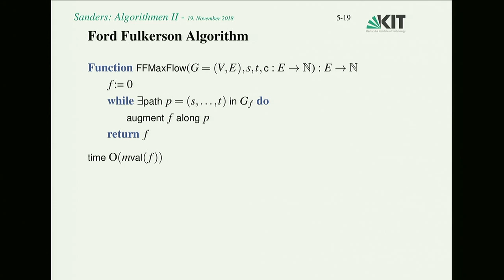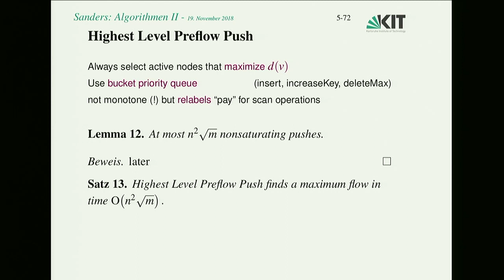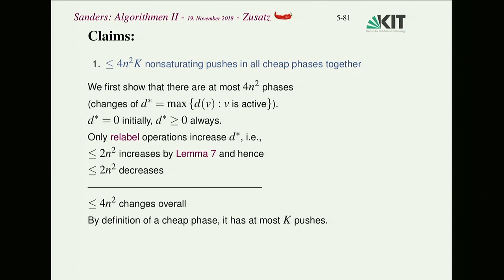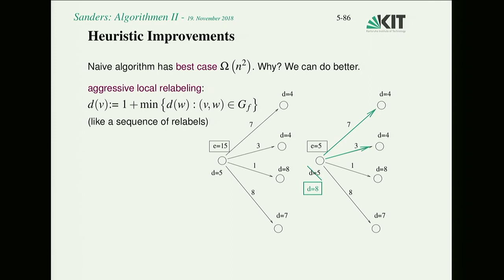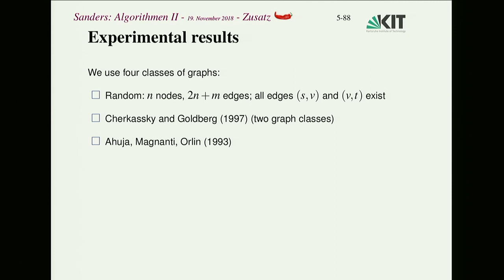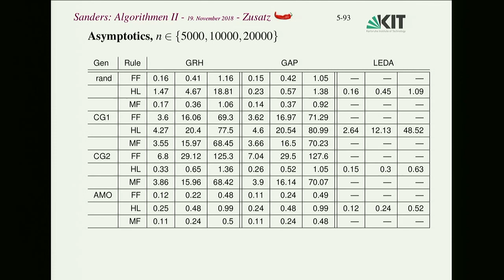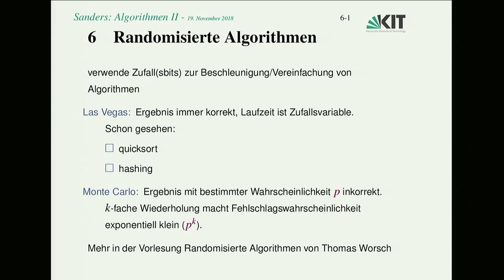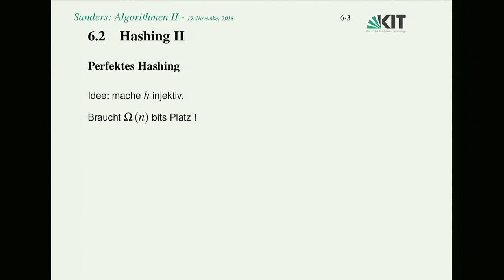11:Ford Fulkerson Algorithm, Blocking Flows, Random Graphs, FIFO Preflow push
0:00:00 Start
0:00:05 Ford Fulkerson Algorithm
0:01:12 Blocking Flows
0:01:26 Dinitz Algorithm
0:02:02 Dinitz Analysis
0:03:10 Preflow-Push Algorithms
0:03:59 Level Function
0:09:26 FIFO Preflow push
0:10:00 Highest Level Preflow Push
0:11:13 Proof of Lemma 12
0:16:11 Claims
0:35:57 Heuristic Improvements
0:42:24 Experimental results
0:47:29 Trainings: Random Graphs
0:53:01 Training: CG1
0:56:33 Training: CG2
0:58:11 Training: AMO
1:03:46 Zusammenfassung Flows und Matchings
1:10:08 6. Randomisierte Algorithmen
1:14:20 6.1 Sortieren - Ergenisüberprüfung

Dozent:
Prof. Dr. Peter Sanders | Karlsruher Institut für Technologie (KIT), Institut für Theoretische Informatik